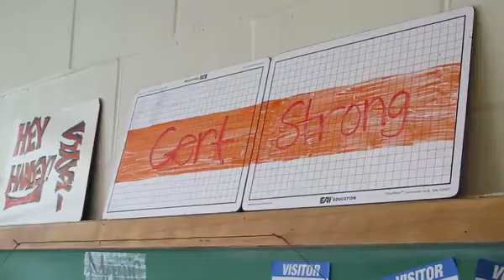Teaching through cancer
Gert Nesin  an eighth grade teacher at Leonard Middle School in Old Town  was diagnosed with breast cancer in the summer of 2013. Even with ongoing chemotherapy treatments  she continues to teach with the help of a long term substitute who is with her daily and takes over class for her during her absences. Nesin  who continues to bring her well-known  upbeat attitude  is using her situation to help her students better understand cancer.